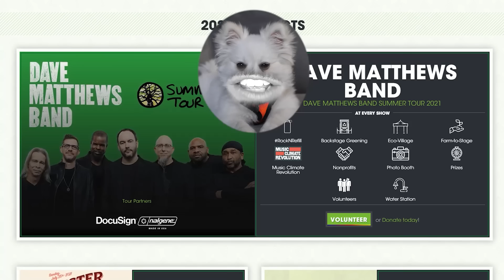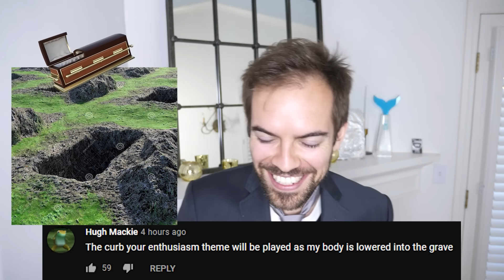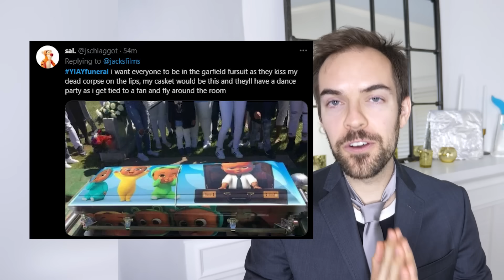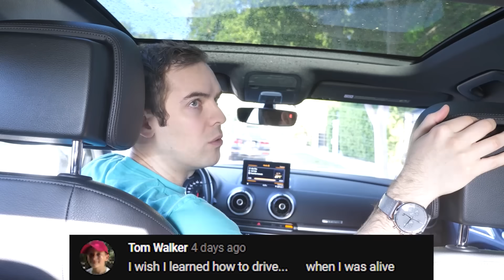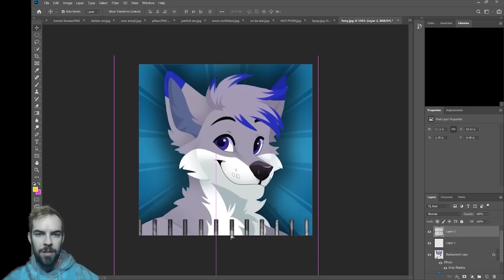The saddest YIAY ever. (YIAY #572)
For your chance to win a Tesla Model S Plaid and support a great cause, enter

In today's YIAY, I ask  what you'd want your funeral to be like. Grab the tissues - this one's a real sad one. Watch with the whole family. Won't be a dry eye in the house.